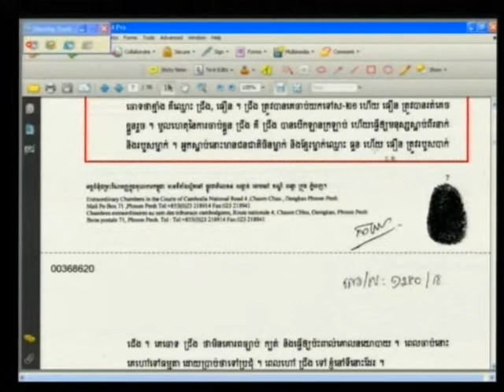Khoem Ngorn 2012 06 11 S3 FL KH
Khoem Ngorn